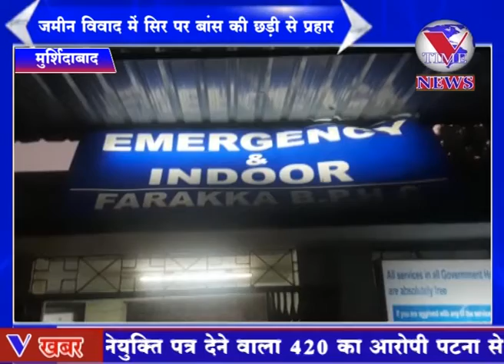जमीन विवाद में सिर पर बांस की छड़ी से प्रहार